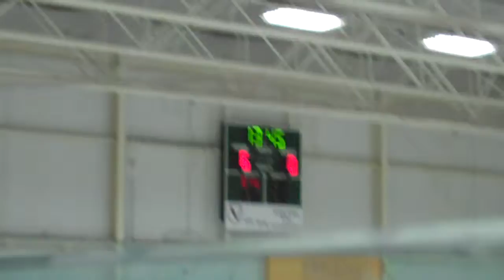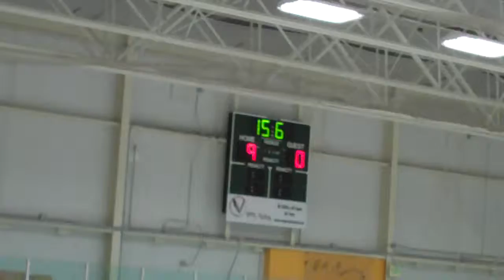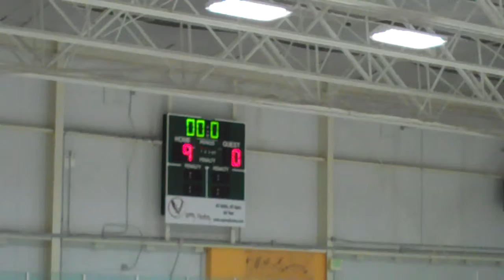BANTAM WHITE v HOWARD P3 092014